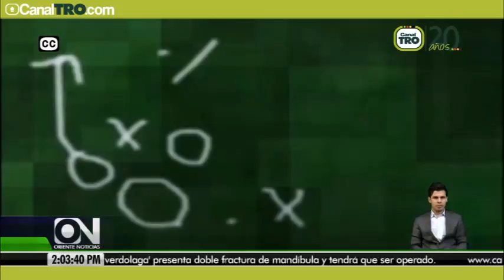Pizarra Deportiva 31 de Julio